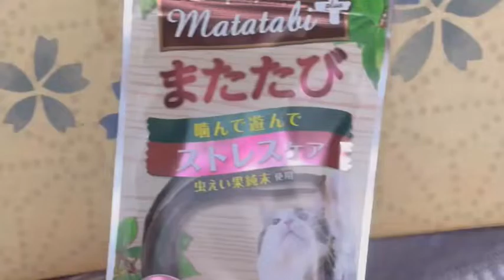#23【ナナ日常】猫にマタタビ、泣く子に乳｜Silvervine for cats, milk for crying babies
散歩に行けないナナさん…ストレス溜まってないかしら…？
心配になったしもべママ、秘密兵器投入！
「またたびプラスぅ～～～」
おっ…早速、ナナさんの目が輝いてます♪

Nana can't go for a walk. Worried mom, throw in a secret weapon! "Matatabi Plus" Oh... Nana's eyes are shining right away♪